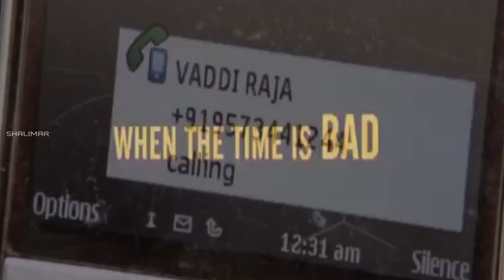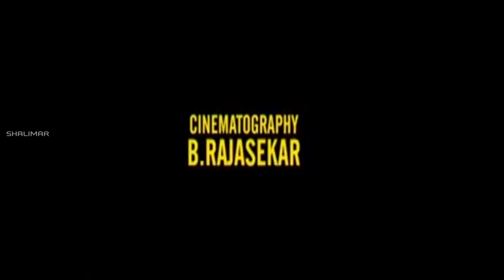Run Movie Audio Launch Part 01 || Sundeep Kishan, Anisha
Run Movie Audio Launch  Video. The Movie Sundeep Kishan, Anisha Ambrose, directed by Anil Kanneganti. produced by AK Entertainments. music by Sai Kartheek and dances choreographed by Raju Sundaram.